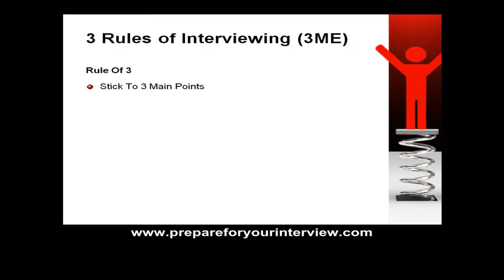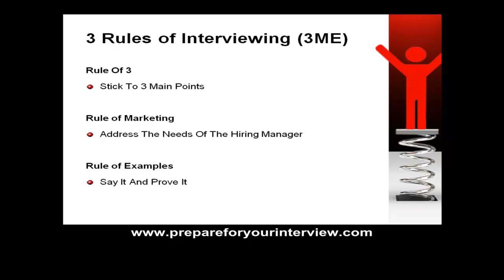How To Interview For A Job - Job Interview Tips To Answer ANY Job Interview Question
- How To Interview For A Job - Job Interview Tips To Answer ANY Job Interview Question. Learn a simple job interview strategy to answer ANY job interview question confidently!

Questions at a job interview can be very challenging for some job seekers. You see, people tend to worry about how to answer questions the right way and what they should say to make sure they get hired. Answering questions is not that hard if you have a proven strategy that you can use to develop your answers.

We can usually anticipate up to 95% of the interview questions you will most likely be asked. That means, you can prepare in advance for majority of the job interview. The mistake people make is they search for template answers in a book they can memorize and repeat. This never works in your favor. The interviewers can always tell when you are scripted and it does nothing for your credibility.

The real key is to develop and organize your answer to reflect who you are, demonstrate why you are the ideal candidate and sell yourself confidently to everyone you meet in the interview. There are 3 simple rules you can use to prepare answers for any interview question. I call it my secret 3ME Formula.

The first rule is the Rule of 3. This rule states that you Always Stick To 3 Main Points in your answers to job interview questions.

The second if the Rule of Marketing which states that you must always address the needs of the Hiring Manager and focus in what is most important to them in the job interview.

The third is the Rule of Examples which states that in every job interview question, you should always "say it and prove it".

Questions at a job interview are simple to answer when you can prepare your answers in advance using the 3ME formula. It also makes it easy for the interviewer to take notes and keep track of your points.

The problem with really qualified professionals is that the more they know, the more they believe they have to tell the hiring manager everything they know. This can backfire and cost you when it comes to handling questions on a job interview.

Be sure to use a strategy like this to develop brief and concise answers for questions at a job interview that show you are the perfect match for the job.

FREE VIDEO COURSE "How To Deliver Irresistible Interviews That Motivate The Hiring Manager To Say Yes!"

Get Instant Access And Turn Your Next Job Interview Into A Job Offer!

job interview techniques
how to interview for a job
questions at a job interview